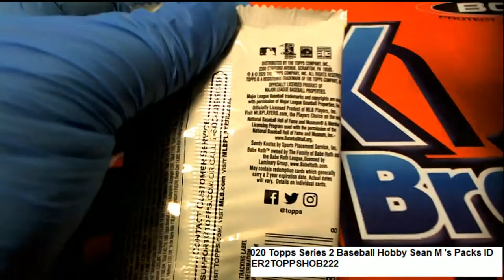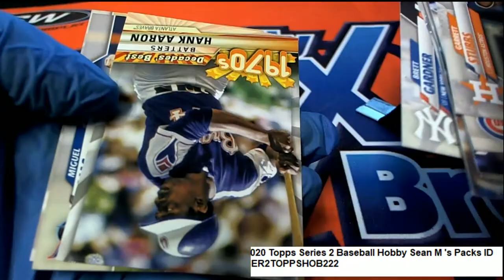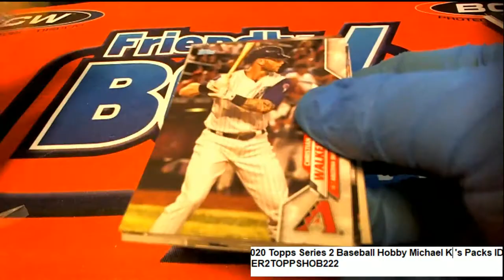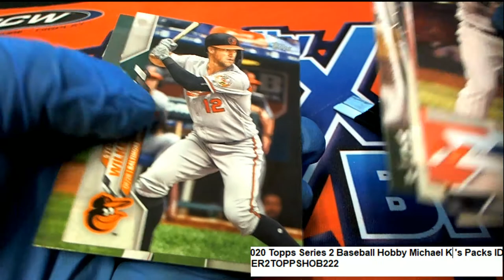2020 Topps Series 2 Baseball Sean M & Michael K 's Packs ID SER2TOPPSHOB222